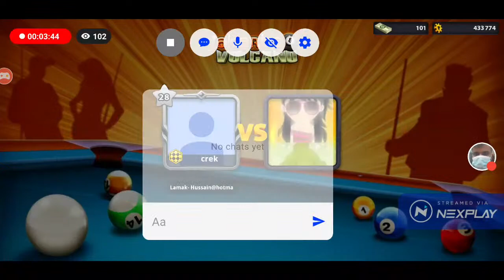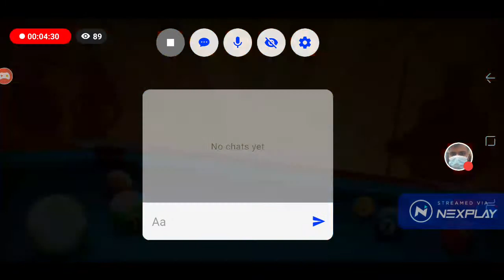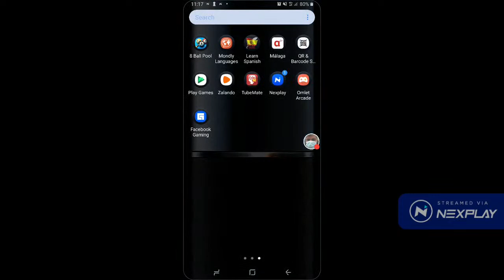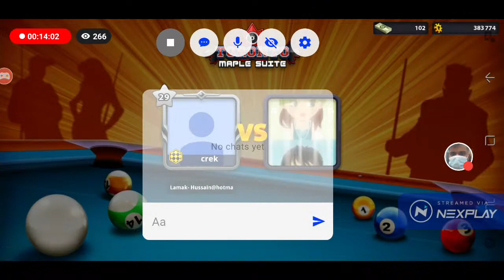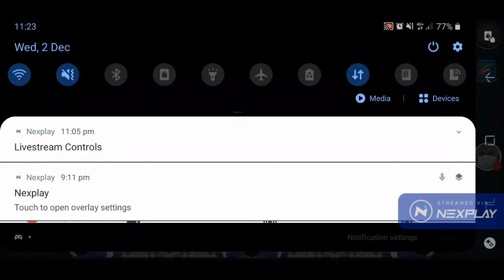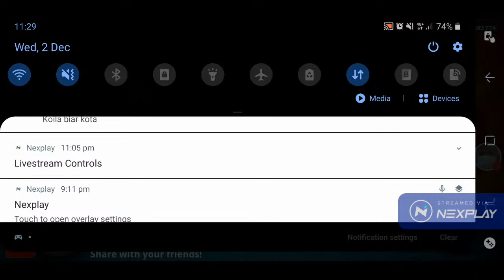Let's play: 8 Ball Pool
@@Watch me play 8 Ball Pool on Nexplay!
Stream now!